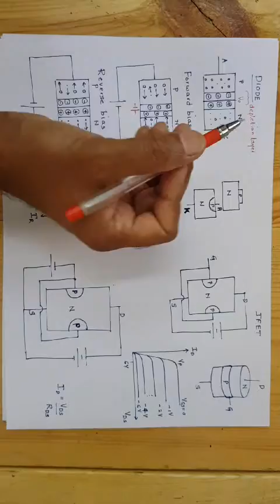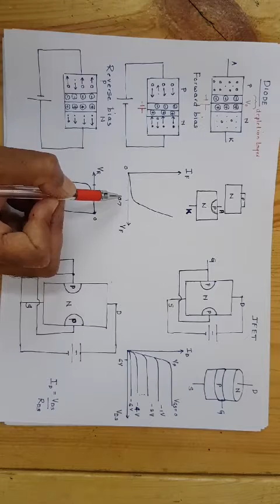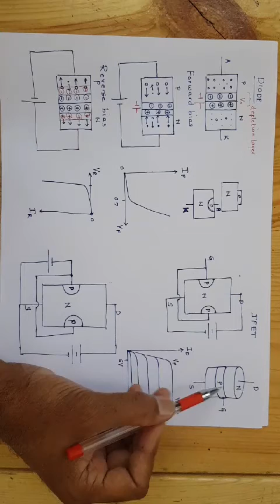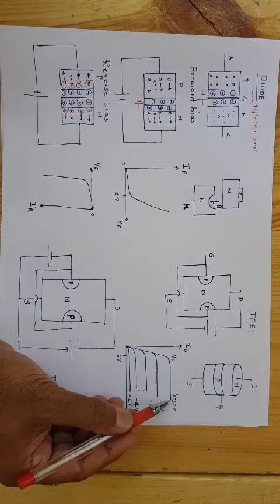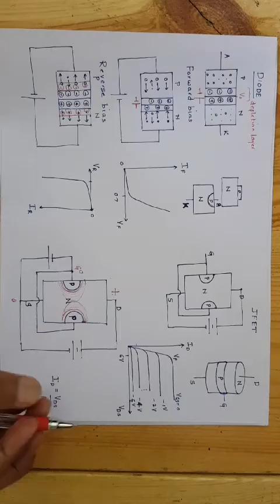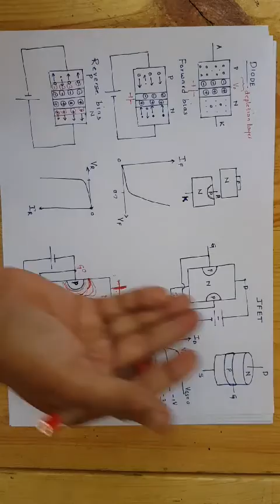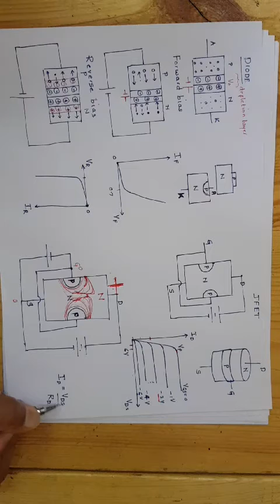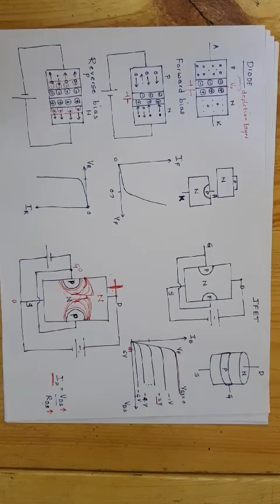JFET doubts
Note:- Current during forward bias is due to majority carriers and in Reverse bias is due to minority carriers